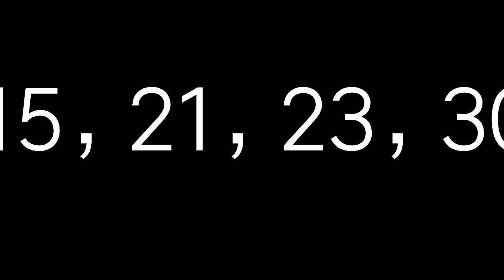11月28日今彩539必勝心水號碼